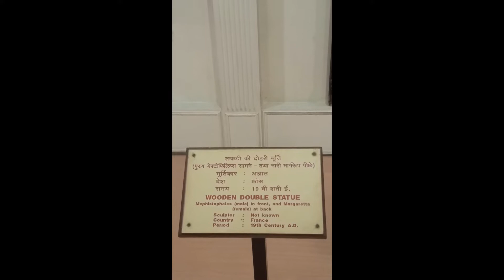Salar Jung Museum Hyderabad part1